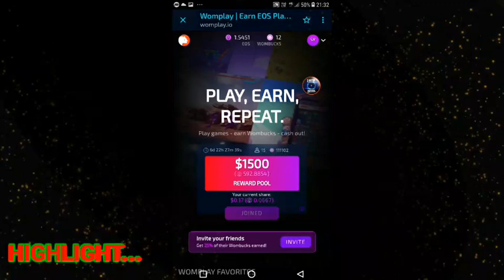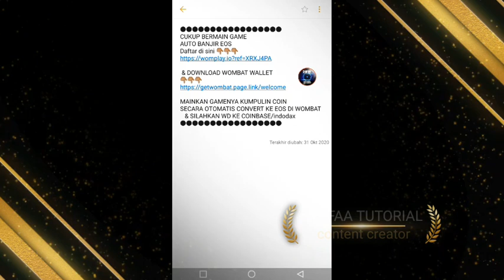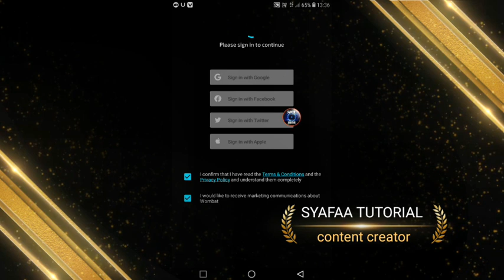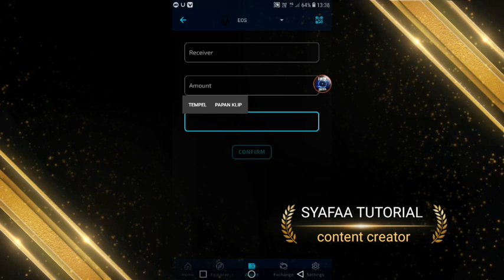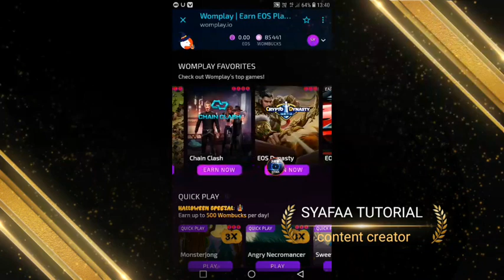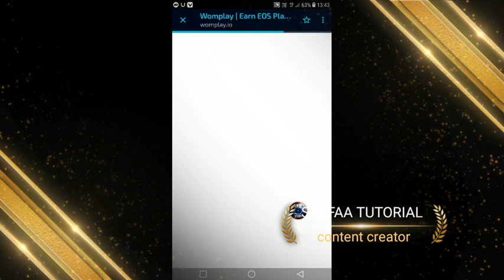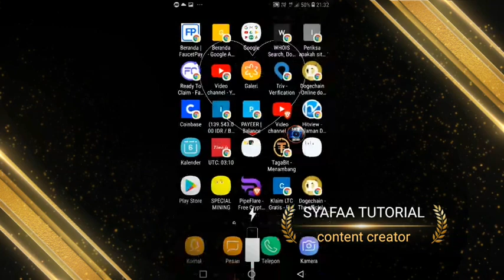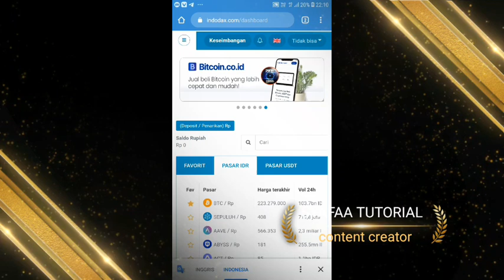Aplikasi penghasil uang || 100% gratis hanya bermain game - gajian terus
💰Video ini berisi tentang tutorial
Cara mendapatkan penghasilan tambahan dari sebuah.

Silahkan bergabung di sini, & silahkan berdiskusi di grup ( KPD ) KOMUNITAS PEMBURU DOLLAR.

CUKUP BERMAIN GAME
AUTO BANJIR EOS
Daftar di sini 👇🏽👇🏽👇🏽

1. Daftar womplay .  Link yg atas
2. Download wombat wallet
3. Download game.a
3. Mainkan
& dapet wombuck /poin.a
  Seminggu sekali otomatis terkonversi ke eos & otonatis masuk ke wombat wallet.a ... naah di situ baru wd ke indodax
4. Jual & jadilah duit
  Lumayan tiap minggu dpet duit rokok